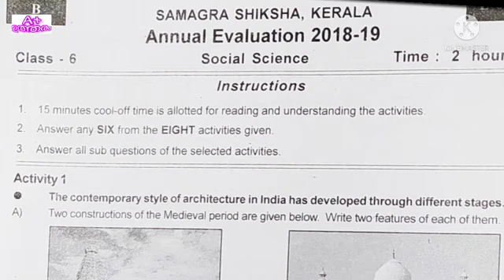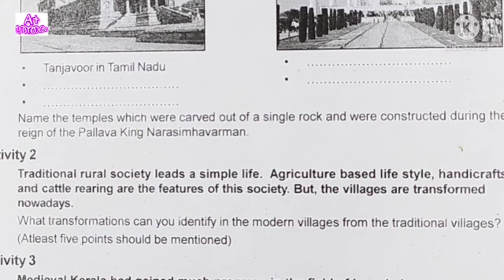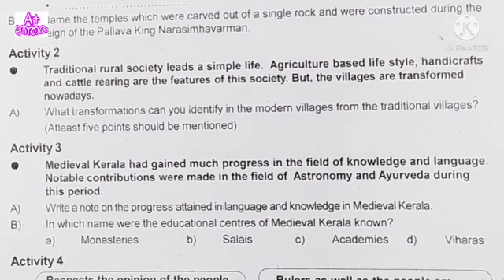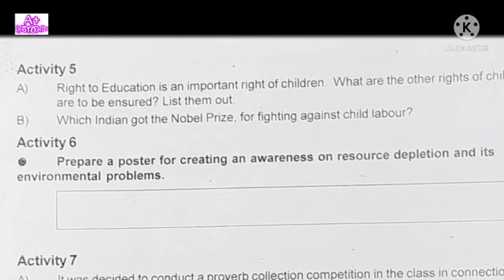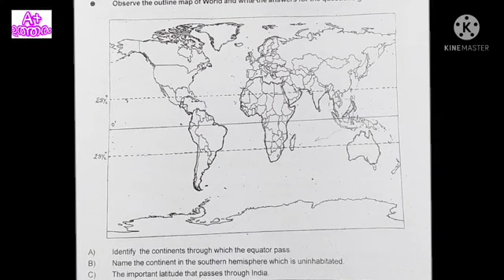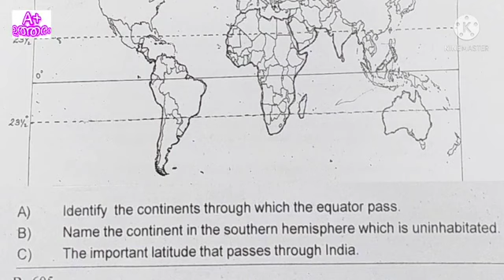Social science annual exam question paper,std 6,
Social science annual exam question paper std 6.only questions no answer.
മാർച്ച് 13 ന് ആരംഭിക്കുന്ന വാർഷിക പരീക്ഷ 2023 ടൈം ടേബിൾ. ഓരോ ക്ളാസിൻ്റെയും പ്രത്യേക മായി സ്ക്രീൻ ഷോട്ട് എടുക്കാം

നാലാം ക്ലാസിലെ മുൻ വർഷത്തെ ചോദ്യ പേപ്പർ കാണൂ.

അഞ്ചാം ക്ലാസിലെ മുൻ വർഷത്തെ ചോദ്യ പേപ്പർ കാണൂ.

ആറാം ക്ലാസിലെ മുൻ വർഷത്തെ ചോദ്യ പേപ്പർ കാണൂ.

ഏഴാം ക്ലാസിലെ മുൻ വർഷത്തെ ചോദ്യ പേപ്പർ കാണൂ.

ഒന്നുമുതൽ ഏഴുവരെ ക്ലാസ്സുകളിലെ കേരള പാഠാവലി അടിസ്ഥാന പാഠാവലി പാഠഭാഗങ്ങൾ കണ്ടു നോക്കൂ.